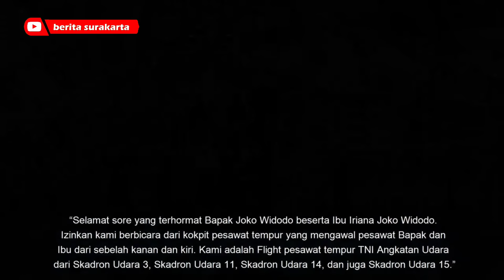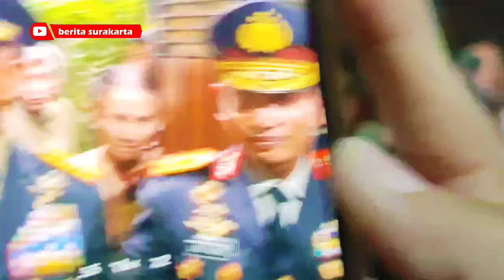Dikawal Jet Tempur JOKOWI Pulang Solo Dibuat Haru Dpt Ucapan TNI AU Pesan Menyentuh Dari Atas Langit